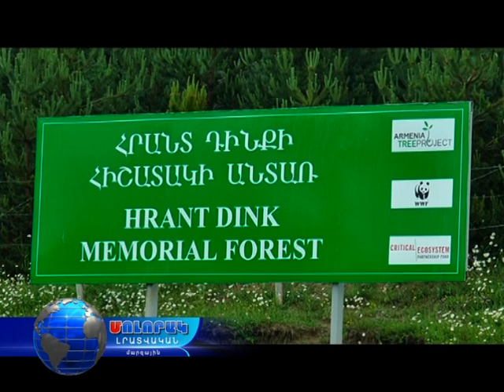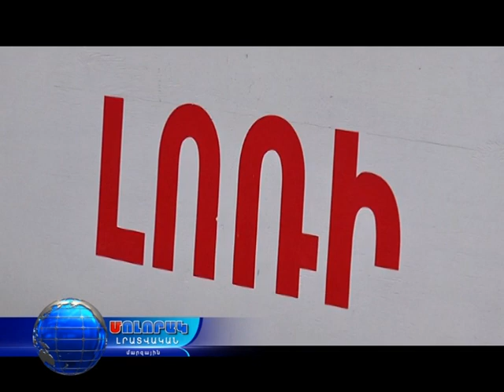Մոլորակ լրատվական գլխավոր թողարկում 23 06 17